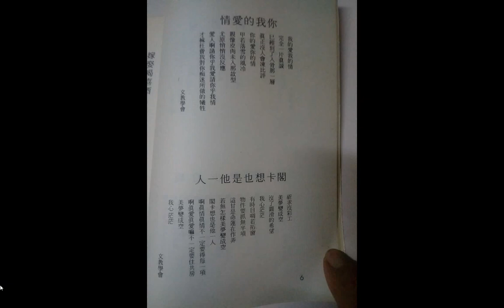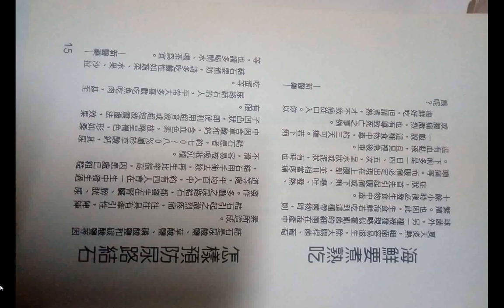split 017#家庭生活醫學北宋理學家#周敦頤 的後裔周鴻鳴中醫師的著作，又擅長寫歌詞及發明，求道、學道，擔任#眾志愛心會 的副會長